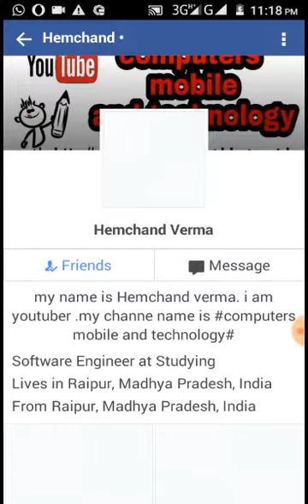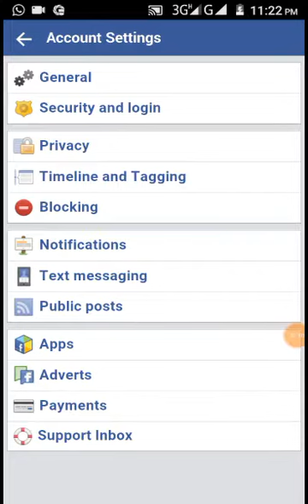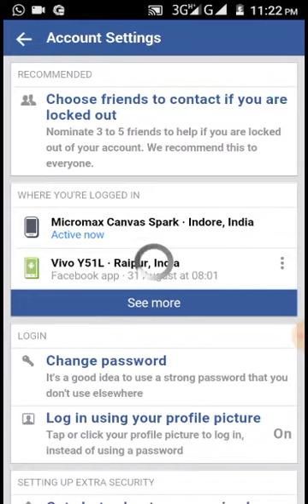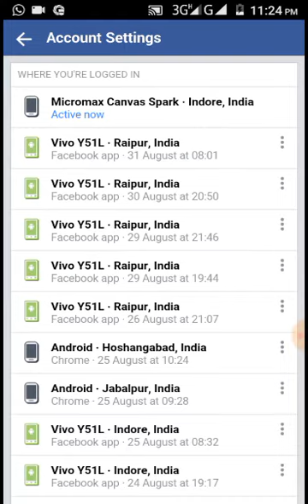How to logout your facebook account from another device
my feature video .

hack
hack facebook.
facebook live .
hello friends  welcome to my channel computer mobile and technology this channel  teach computer mobile and technology and also teach hacking security social media web designing and other things in complete free .i will give in the below my facebook page , group link and my blog link,thumblr link and my other account link so that you can connect with me completely friendly and share your doubt  me thanks for this

who like this type videos comment me.
how to hack facebook comment,
how to hack facebook chat history of others,